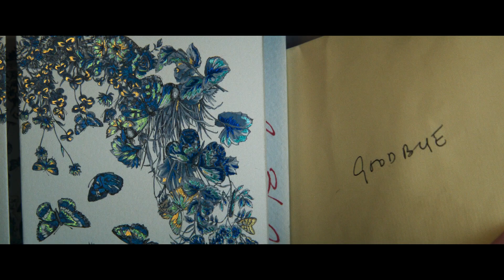LA HABITACION DE AL LADO